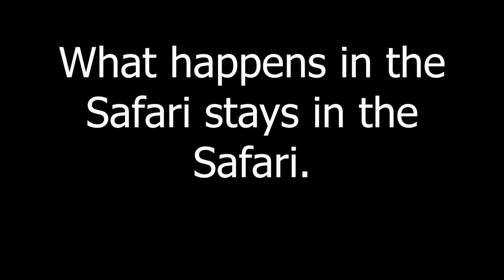I Hit a VAC Air-shot ONE TAP - Valorant